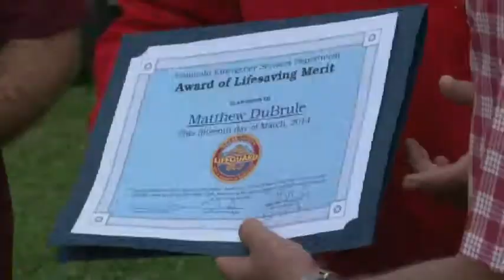Paddleboarding Heart Attack Survivor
Mayor Kirk Caldwell held a press conference to honor city emergency responders who saved the life of Kailua resident Gregg Swoish on January 11, 2014. The lifesavers were presented with commendations.